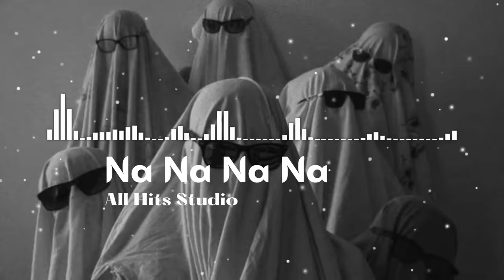Na Na Na Na [ Slowed + Reverb ] | All Hits Studio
Lofi ❤
[ slowed & reverb ]